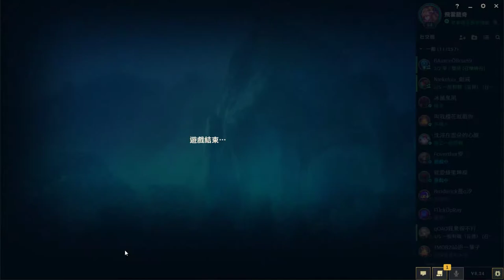LOL英雄聯盟-鐵勾神丈-納帝魯斯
***MotoAdv 00 -

*BGM*